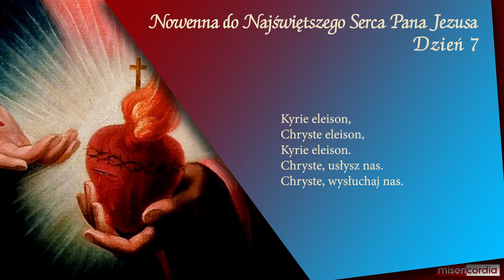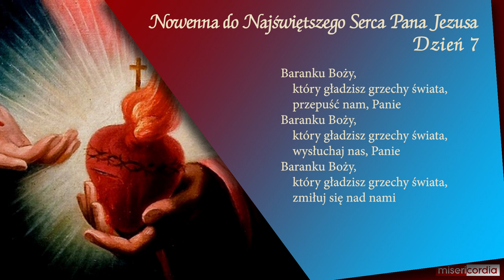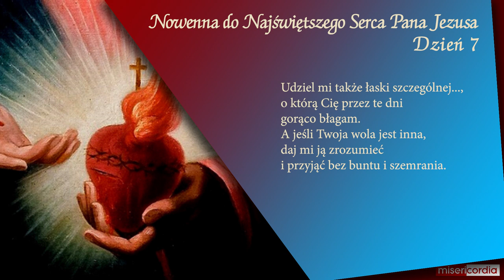Nowenna do Najświętszego Serca Pana Jezusa | Dzień 7